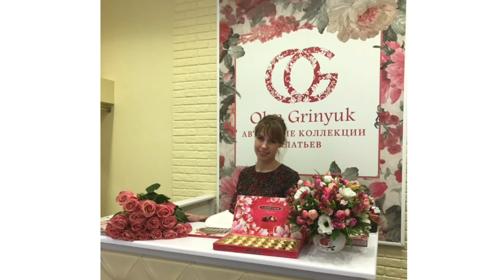Отзыв от нашего нового партнера г. Санкт- Петербург.